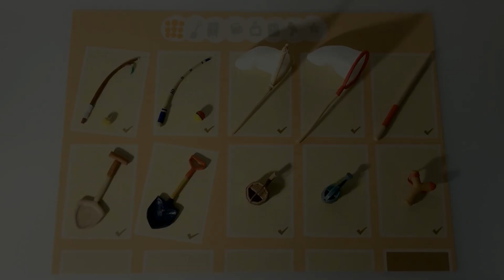【樹脂粘土】もっと あつまれどうぶつの森の道具作ってみた【あつ森】PolymerClay DIY Animal Crossing: New Horizons #2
だいぶ間が空いてしまいましたが、あつまれどうぶつの森の道具作り第２弾です。
前回に登場しなかった道具をさらに追加で作りました。見て頂けたら嬉しいです。
私の島民、友人の島民も完成しましたので、ぜひ前回と見比べてみてください。
この動画では作ったものを紹介しています。製作過程はありません。

粘土/ワイヤー/UVレジンなどを使って好きなものを作っています。
ハンドメイド・DIYが好きな方、好きなものが似ている方が見ていて
楽しくなるような動画を作っていきます。